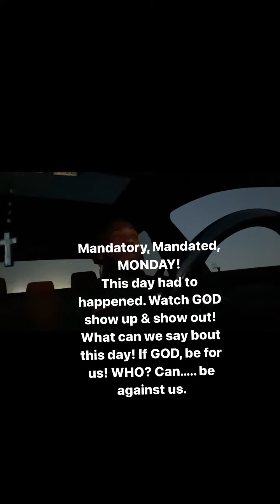October 3, 2022